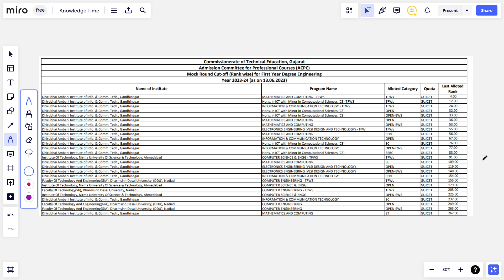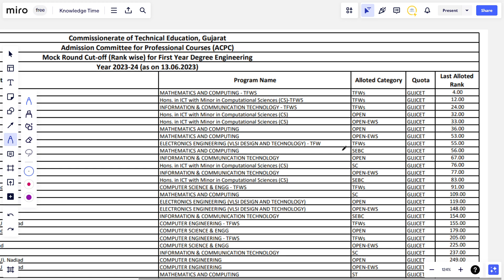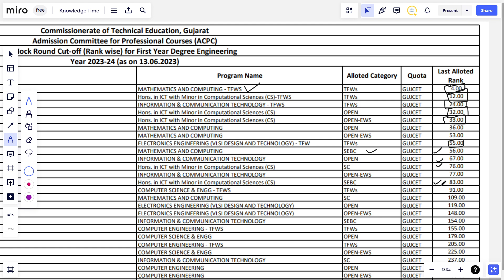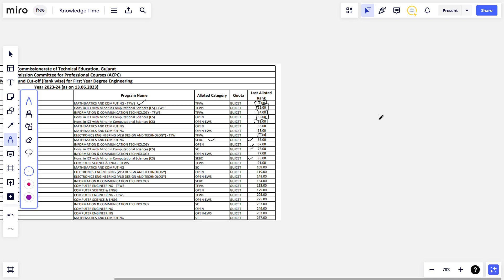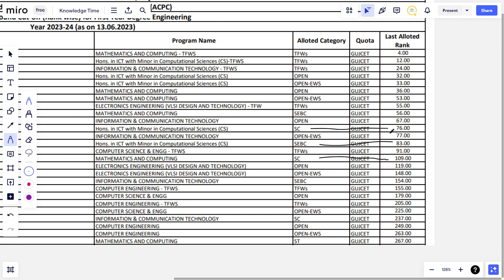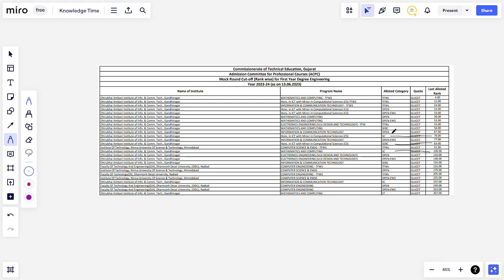Cutoff for DAIICT: OME It's too high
Dhirubhai Ambani Institute of Information and Communication Technology (DA-IICT) college information
 Dhirubhai Ambani Institute of Information and Communication Technology (DA-IICT) college placement
 Dhirubhai Ambani Institute of Information and Communication Technology (DA-IICT) admisssion process